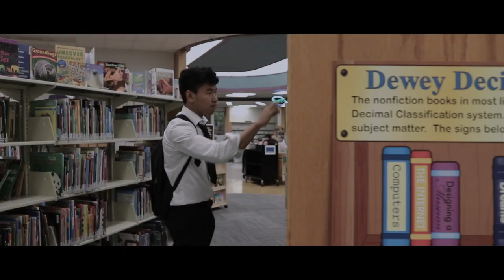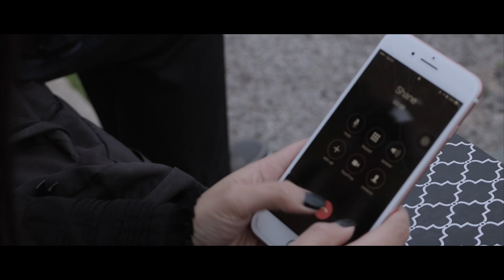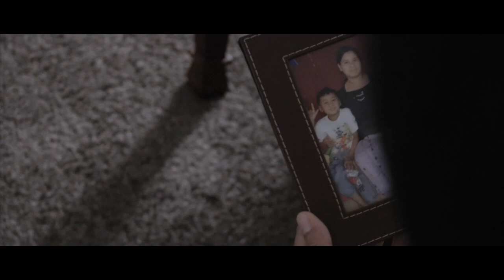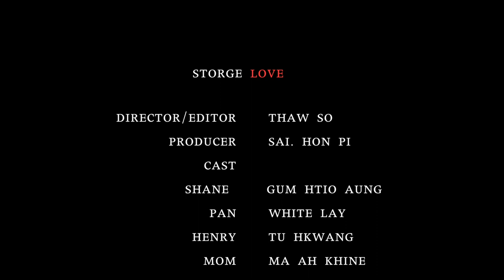Myanmar Mother's Day short film